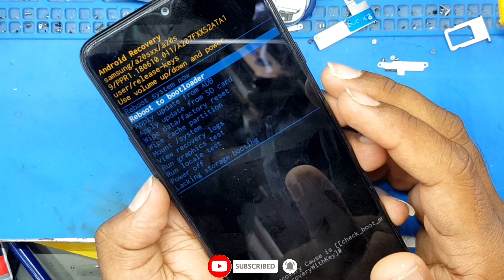Samsung Galaxy A20s Hard Reset_ Pattern Pin Password Fingerprint Unlock _ Samsung A20s Factory Reset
We provide every mobiles repair like a iPhone, Samsung, Sony, LG, HUAWEI, Xiaomi, Lenovo LCD changing, charging ways, Glass Changing etc.